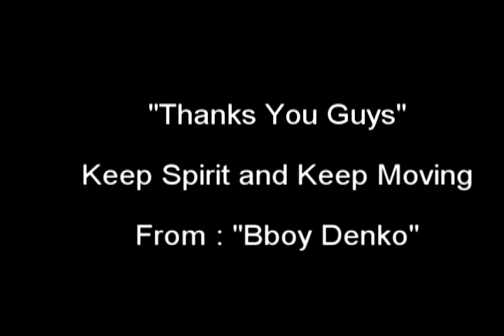Bboy Denko Style Move 2013